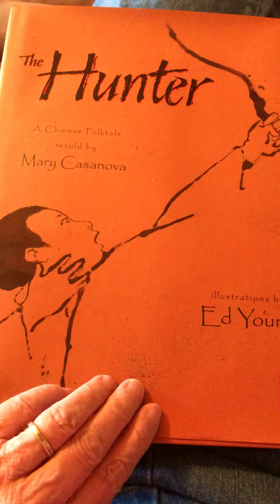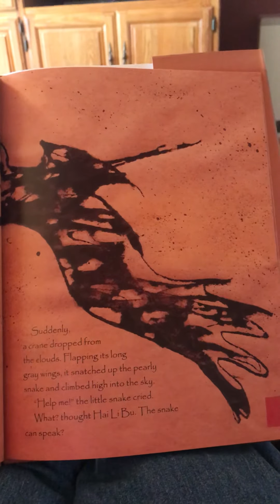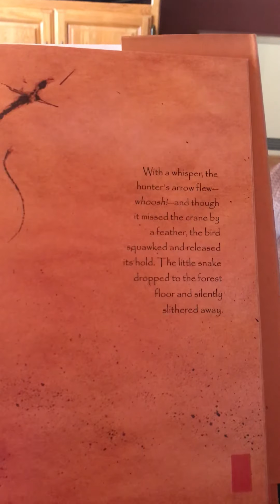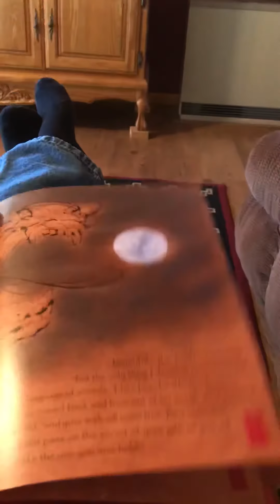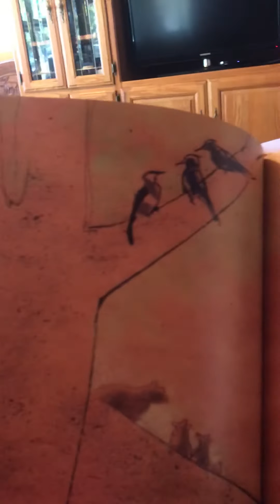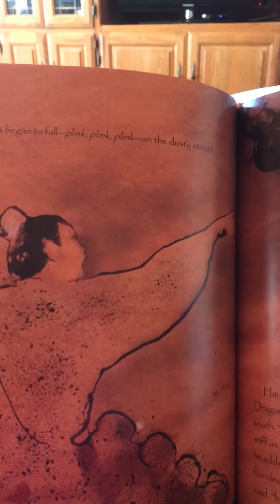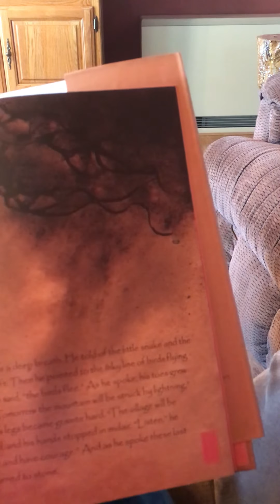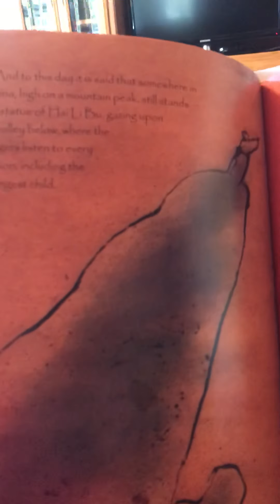The Hunter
Chinese Folktale retold by Mary Casanova